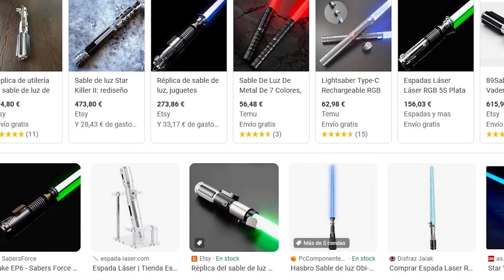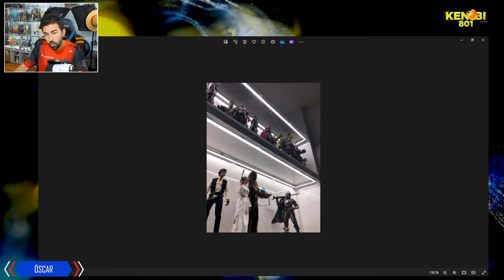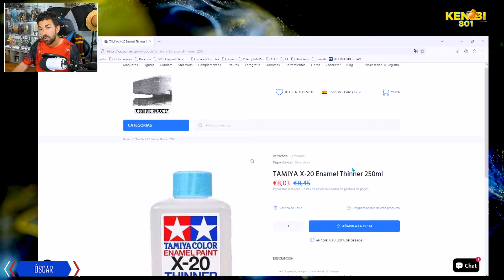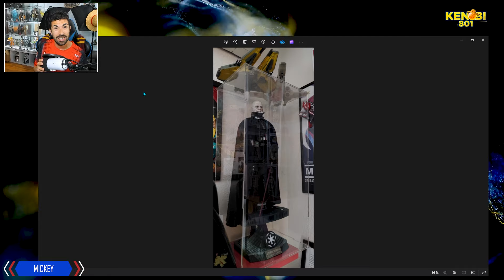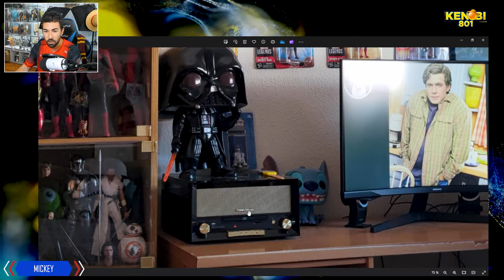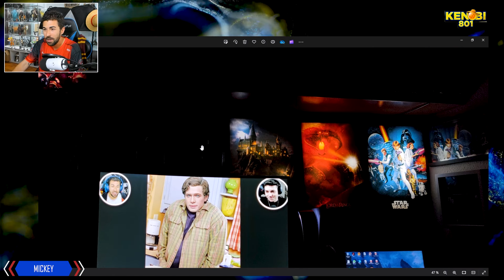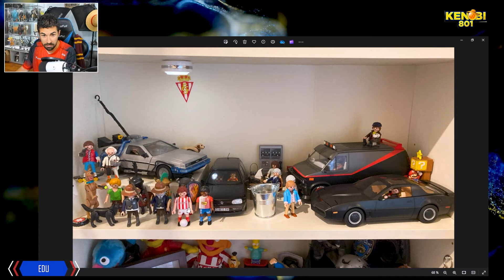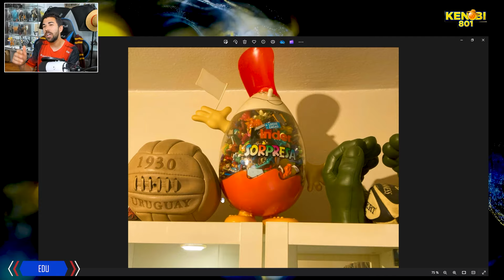🫵 VUESTRAS COLECCIONES #19:¡CORREOS QUE EMOCIONAN, URNAS A CONSIDERAR, 450 FUNKOS Y MUCHA PASIÓN!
¡ANÍMATE A SALIR EN ESTA SECCIÓN!

Puedes hacerte miembro del canal aquí y disfrutar de un montón de ventajas. ¡Te lo agradezco mucho!:

¡Únete a la mayor comunidad 1/6 de Telegram para estar al día
de todo y compartir tus figuras!

¡Únete a nuestro Discord para estar al día
de todo, compartir tus figuras y estar en contacto conmigo!

🤔 NO TODO ES UN 10. ¿Es el "mejor Joker"? ¿Segundo esculpido MAL? - COMPARATIVA CON INART Y HOT TOYS

VLOG Training Day Córdoba 2023! - ¡Todo lo que NO viste, DESDE DENTRO con la LEGION 501!